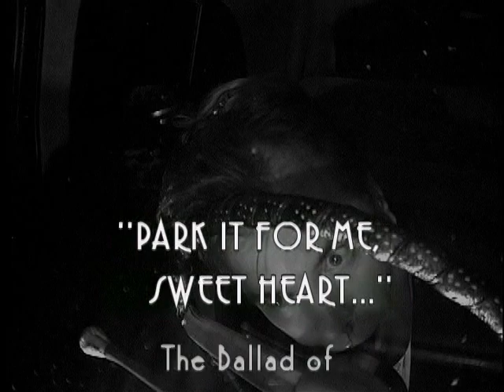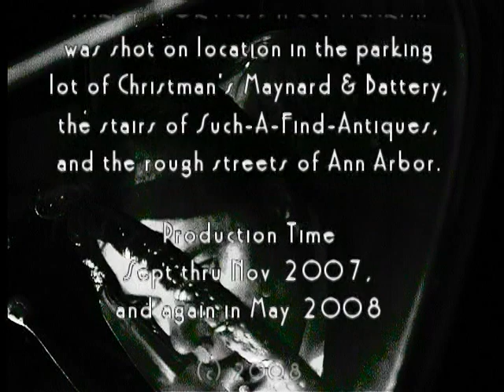"Park It For Me Sweetheart..." © 2008 Bond Voyage Films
A Short Film Noir by Laurence Bond Miller & Jorie Lynn Jenkins
Screened at The Michigan Mitten Festival August 2014
Robert Hughes asked me to shoot a 5 min. Film Noir, given 6 hours to shoot and one week to edit.
I did. I then took a few more weeks to shoot and edit this superior version.

Laurence Bond Miller: Down & Out Lounge Singer
Jorie Lynn Jenkins: Singer "wanna be" and Hooker
Melinda Lucille Ingalls: Two Bit Floozy in a Waitress Apron

Videography/Lights:
Robert Hughes, Joe Dinda, Katsumi Nagae, and Laurence Bond Miller
Edited by Laurence Bond Miller in assistance with Jorie Lynn Jenkins
Video Taped and Edited: Fall 2007 & Spring 2008